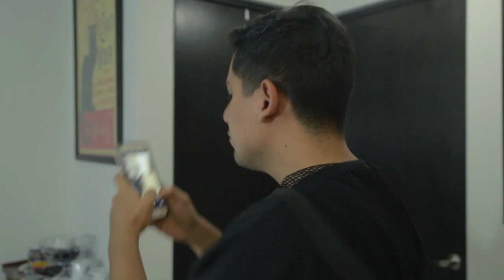Corto de Terror (Remake "Selfie") | Pepe & Teo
Toma tu teléfono, piénsalo dos veces antes de tomarte una selfie...

📍El Castillo del Terror esta ubicado en:
República de Venezuela 24 esq. con República de Argentina.
Col. Centro
Del. Cuauhtémoc